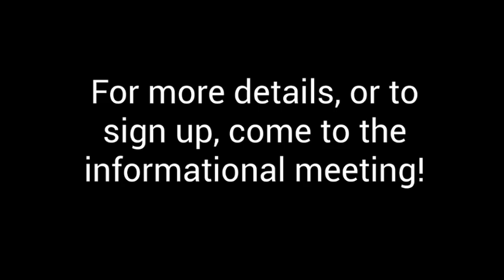2019 Dunlap Space Camp